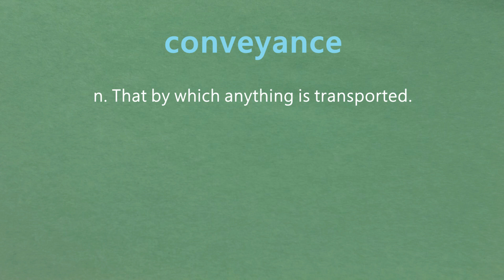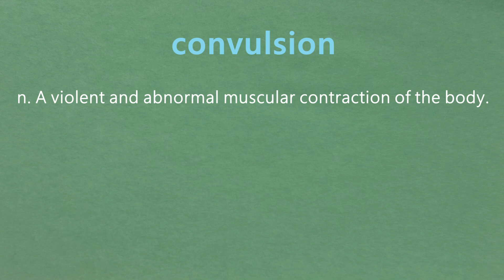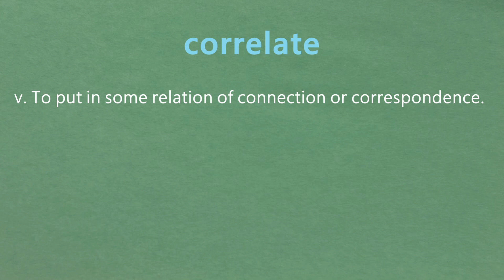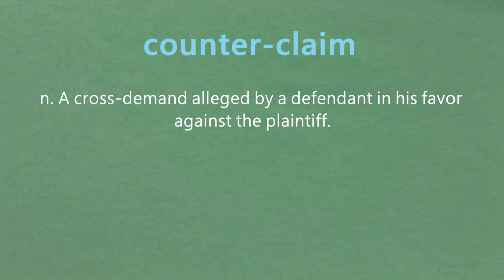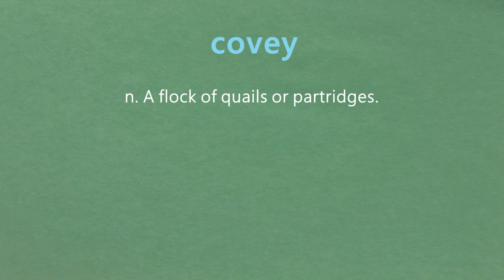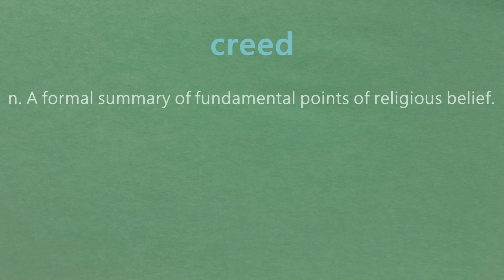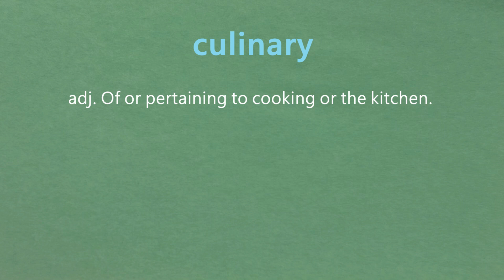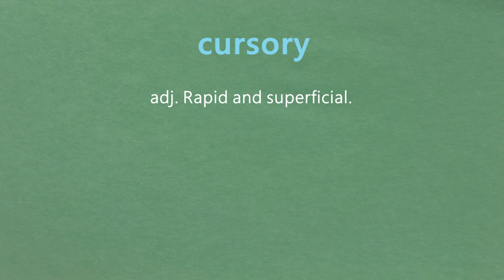5000 SAT VOCA 11 [1001-1100]